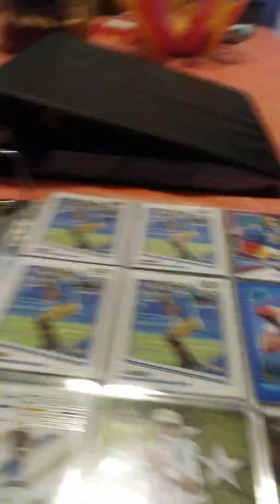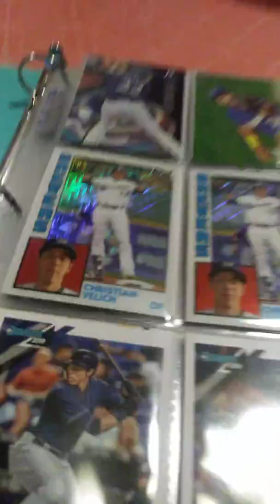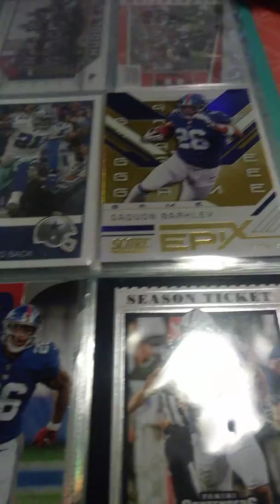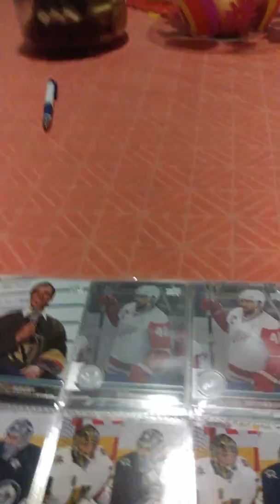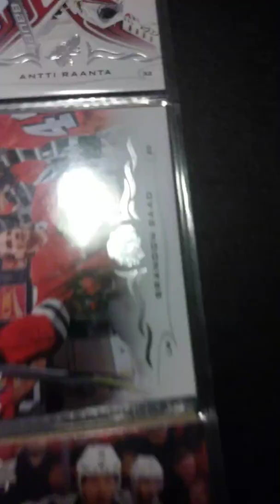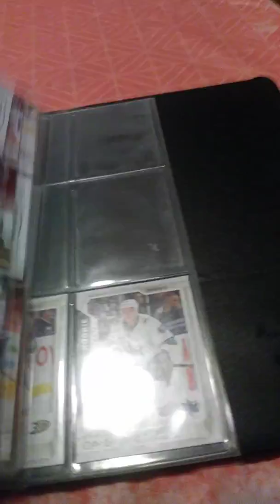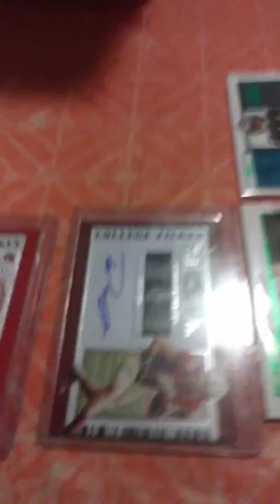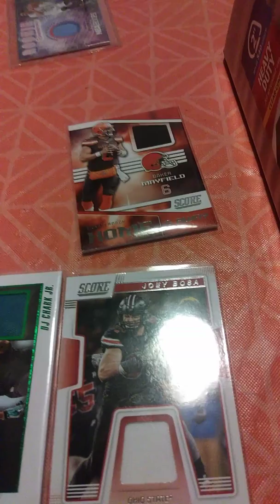Starting a new collection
2 weeks worth of sports cards and hits